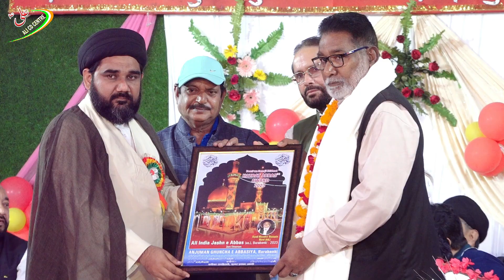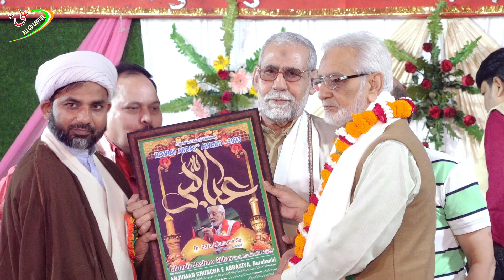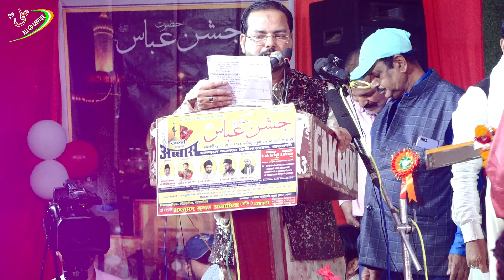Award Distribution | Jashn e Abbas as Barabanki 2023 | 17th March 2023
Jashn e Abbas as Barabanki 2023
Date: 17th March 2023 | 1444 Hijri
Org By: Anjuman Ghunchae Abbasia Barabanki

Media Partner: Ali CD Centre INDIA